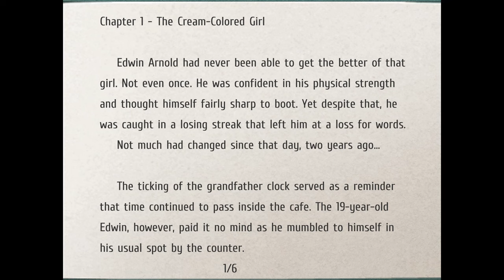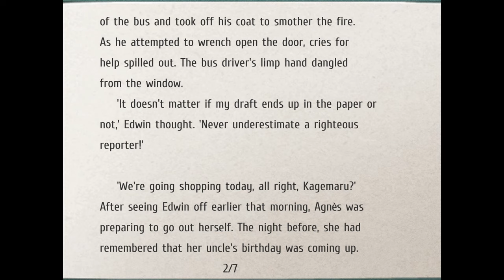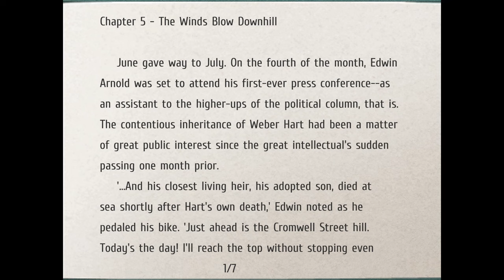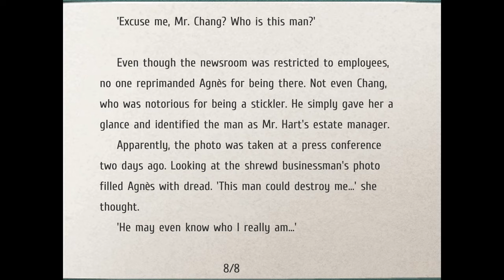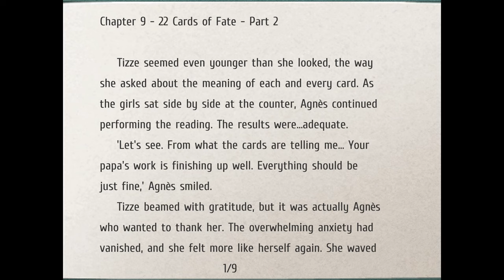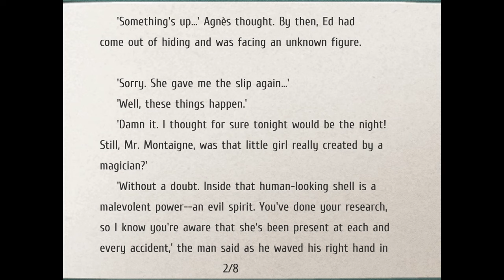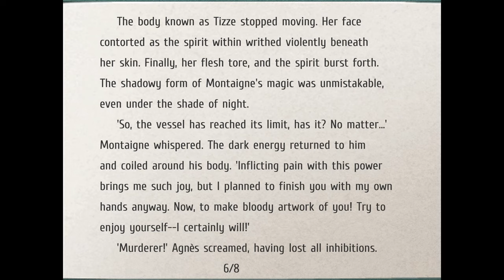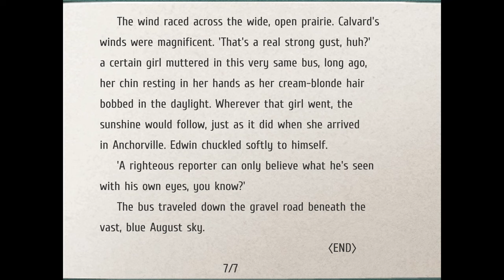Sunshine Agnès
A reading of Sunshine Agnès from the official release of The Legend of Heroes: Trails to Azure. I'm not sure how different this is from the Geofront version, before this narration I had only read that version once. Anyway, I do hope you enjoy listening. This was fun to do, though time consuming.

0:00 - Chapter 1 - The Cream-Colored Girl
3:43 - Chapter 2 - The Eaton News Agency
7:48 - Chapter 3 - Golden Eyes
12:27 - Chapter 4 - Cry for Justice
17:28 - Chapter 5 - The Winds Blow Downhill
22:02 - Chapter 6 - Fissure
27:30 - Chapter 7 - Edwin's Justice
31:39 - Chapter 8 - 22 Cards of Fate - Part 1
34:50 - Chapter 9 - 22 Cards of Fate - Part 2
40:24 - Chapter 10 - Path of the High Priestess
43:42 - Chapter 11 - Left Only to Scream
48:52 - Chapter 12 - Eclipse Atop the Hill
54:14 - Chapter 13 - The Magician
57:37 - Finale - Sunshine Agnès